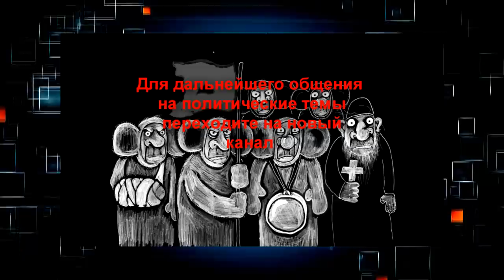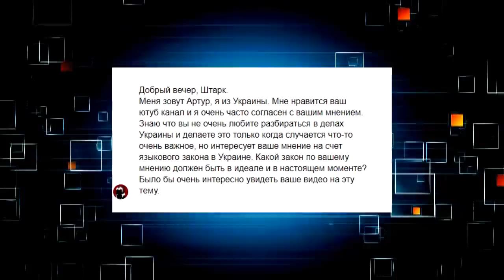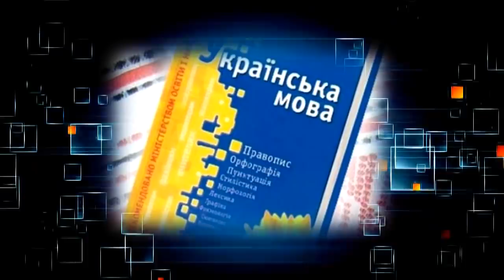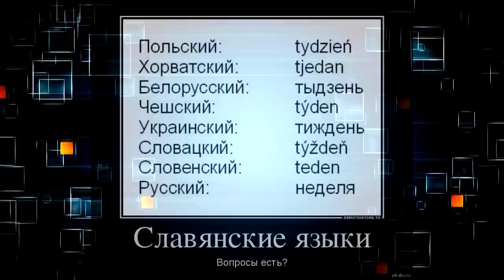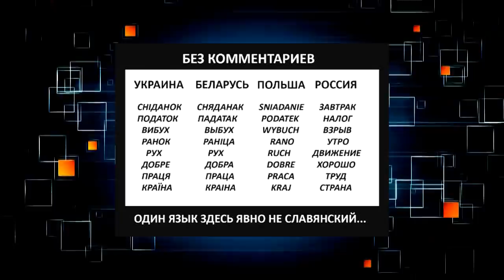🗿🔰 Ещё раз о государственном языке и культуре.